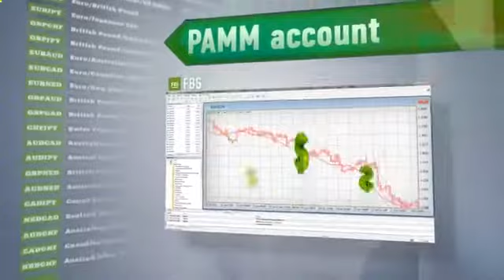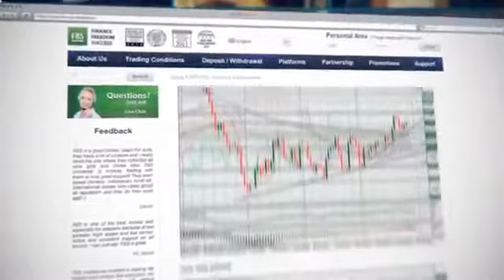Watch Закономерности Рынка Форекс Или Правила, Хитрости И Секреты Торговли На Forex. - Секреты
Millionaire Forex Trader Shares Secret Strategy For First Time!! Foreign Exchange Market (Taxonomy Subject) стратегия торговли на форекс million dollar forex trader правила торговли на форекс секреты торговли на форекс форекс технический анализ как торговать на фоекс закономерности форекс правила денег форекс станислав половицкий куда вложить деньги forex trading tips обучение трейдингу Форекс индикаторы форекс инвестиции Forex форекс торговля правила форекс Форекс советник форекс тестер форекс фо ю форекс памм тейк-профит половицкий заработать стоп-лосс стратегии algorithm трейдинг обучение вебинары forexac trading Trading forex форекс quant Stock секреты форекс bank секреты форекса